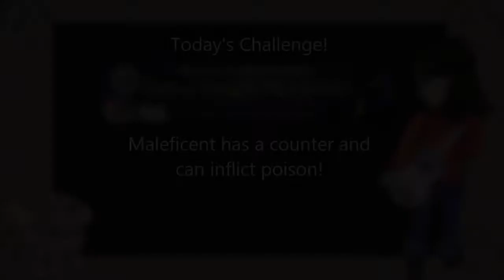Defeat Dragon Maleficent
Taking on the Dragon Maleficent! Reversed medals do less damage, but are still useful. She does has a counter and can inflict poison!

Quest 1: 0:08
Quest 2: 0:54
Quest 3: 1:38
Quest 4: 2:27
Quest 5: 3:55
Quest 6: 5:35
Quest 7: 7:35
Quest 8: 10:05
Quest 9: 11:53
Quest 10: 14:05